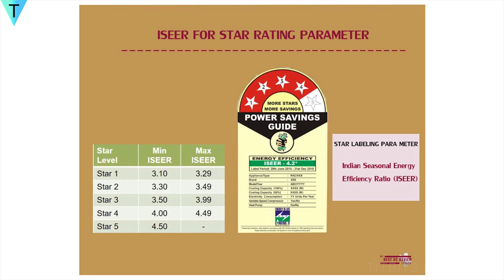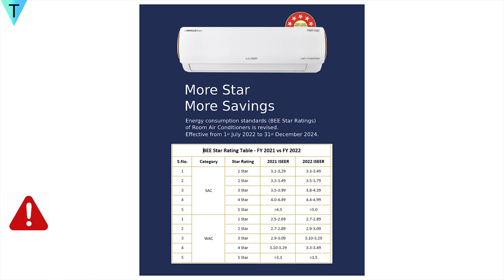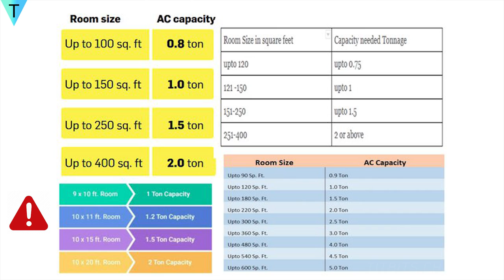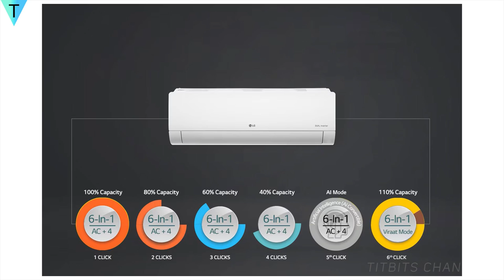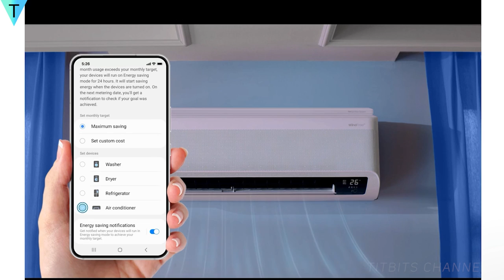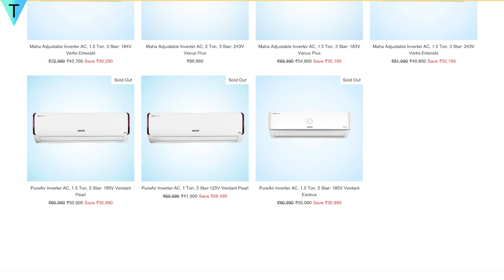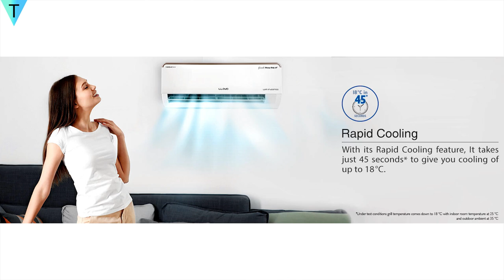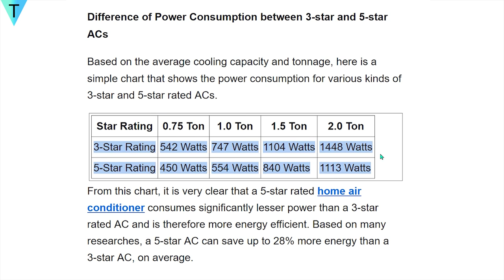AC Buying Guide 2023 in Hindi | कौनसा AC लेना चाहिए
Dosto AC lene ke liye soch rahe hai toh yah AC buying guide video aapko kaunsa AC lena chahiye, is video mein saare AC ke related information mil jayega. Ultimate AC Buying guide 2023. AC lene se pahle kya kuch jaanana chahiye aur kya kuch dekhna chahiye, yah is video mein aapko samajne ko milega. Video ko end tak jarur dekhe.

दोस्तों इस वीडियो में कौनसा AC लेना चाहिए और AC लेते वक्त क्या कुछ जानना और समझना चाहिए यह वीडियो में बताया हूँ।

✅ My Recommendations :
❤️ Budget - 20000 to 30000
✔️1 Ton 3 Star Inverter ACs

✔️1 Ton 5 Star Inverter ACs
LG :
Samsung :

✔️1.5 Ton 3 Star Inverter ACs

✔️1.5 Ton 5 Star Inverter ACs

❤️ Budget - 30000 to 40000
Panasonic 1 Ton 5 Star

❤️ Budget - 40000 and above
Panasonic 1.5 Ton 5 Star
Samsung 1.5 Ton 5 Star
❤️ Ultimate -
Samsung 1.5 Ton 5 Star Wi-fi Enabled, Wind-Free Technology
LG 1.5 Ton 5 Star AI DUAL Inverter
🔥 LG 1.5 Ton 3 Star Hot and Cold Inverter